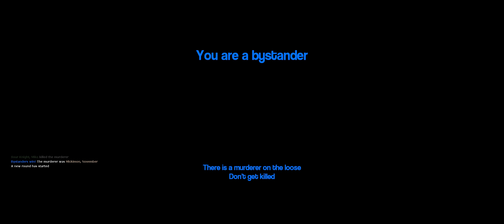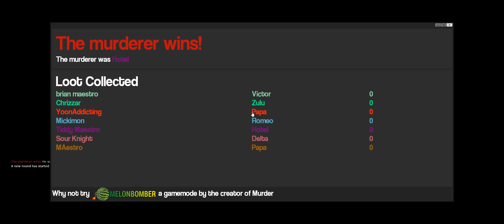Come and watch TV | Garry's mod - Murder